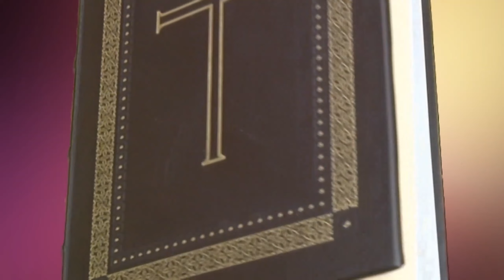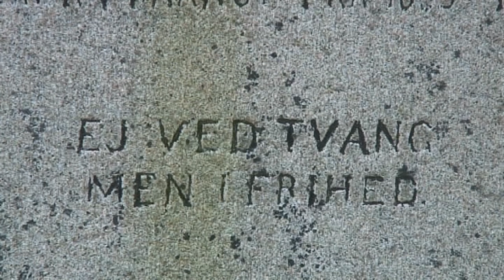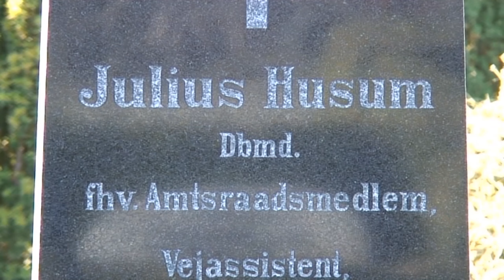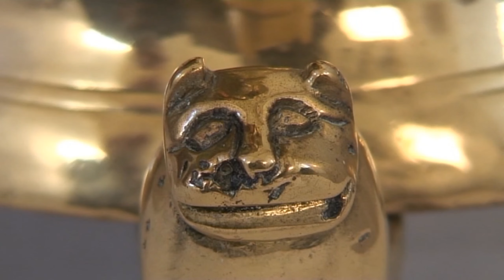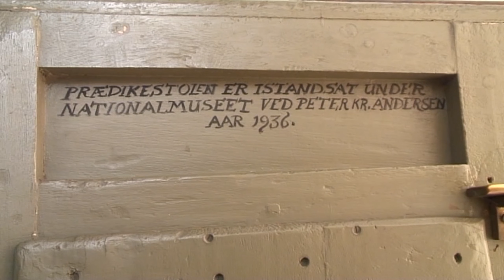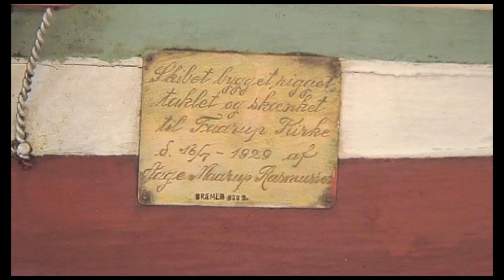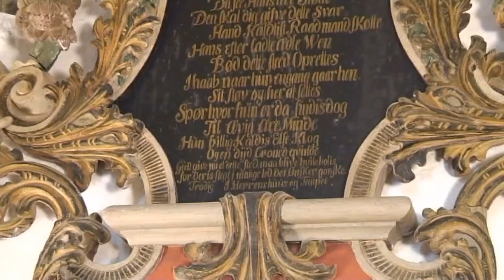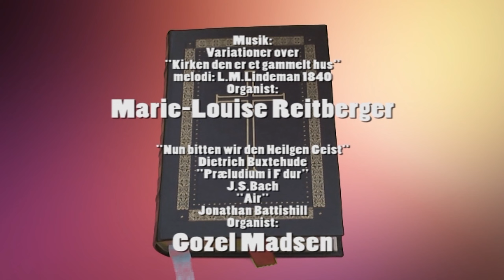Fårup Kirke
Kirkehistorie
Randers Nordre Provsti
Randers Filmklub